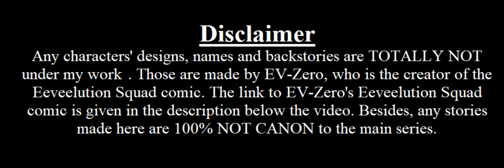Disclaimer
Credit: EV-Zero
Here are the links to his YouTube channel and DeviantArt account: